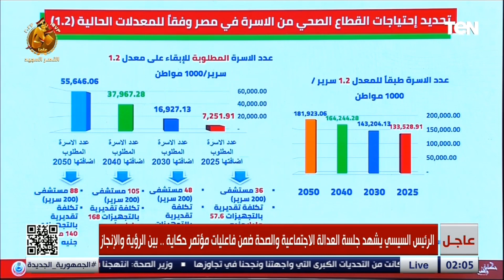وزير الصحة تم إنشاء أكثر من 1135 مشروع بتكلفة 98 مليار جنيه من 2018 حتى الآن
يشهد الرئيس عبد الفتاح السيسي، اليوم الاثنين، فعاليات اليوم الثالث والأخير لمؤتمر" حكاية_وطن .. بين الرؤية والإنجاز". جلسة العدالة الاجتماعية والصحة، بمشاركة وزيري الصحة خالد عبد الغفار، والتضامن نيفين القباج
الرئيس السيسي يشهد فعاليات اليوم الثالث من مؤتمر حكاية_وطن .. بين الرؤية والإنجاز

شاشة TeN هي البداية الحقيقية للتلفزيون التفاعلي، الذي يحاول أن يقدّم محتوى إعلامي جديد بطابع تليفزيوني